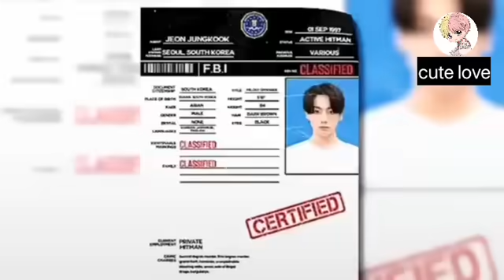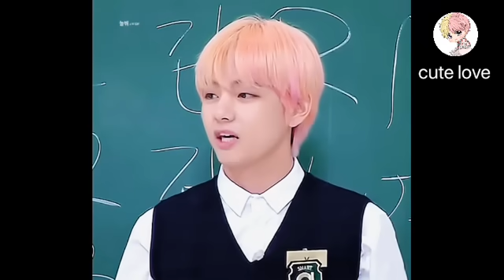DON'T HATE ME 💚💜 ( ONE SHORT MOVIE🍿🎥)cute army special alihasan-hh9 ❤☺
cute love❤ the series only made for fun and entertainment😎🎭
army ⟬⟭💜